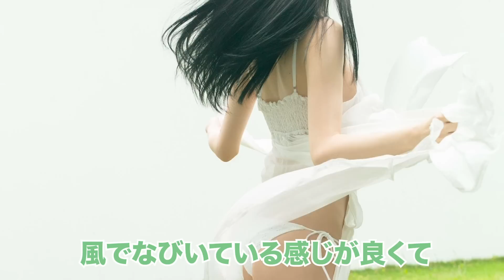【小野寺梓 編】デジタル写真集 本人が語ってみた！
女優、タレント、アイドル、モデル……旬の女のコたちが登場。自身のデジタル写真集からお気に入りの３枚を選び、撮影エピソードを交えながら、その内容を語ってもらうプログラム。
今回は、人気アイドルグループ「真っ白なキャンバス」の小野寺 梓さんによる、ファーストデジタル写真集『ALL WHITE』について。

『週プレNEWS』は、集英社「週刊プレイボーイ」運営のニュースサイトです。男の好奇心を刺激する最新ニュースをお届けしています！

▼週プレ　グラジャパ！
『週プレ グラジャパ！』は、週刊プレイボーイが運営するデジタルコンテンツの配信サイトです。男子必見のコンテンツを常時ラインナップ！

『週プレnet』は注目の女の子をピックアップする、月額制コンテンツ。圧倒的なボリュームの写真やムービーなどを、毎週更新でお届けします！

▼週プレモバイル(スマホ向けウェブサービス)
『週プレモバイル』は月額のお支払いにて人気アイドルの画像、動画などが見放題！　無料域も大充実のスマホ向けウェブサービスです！

『WPB PHOTO ROOMS』は、第一線で活躍するカメラマンの写真を、 ウェブ上で好きなときに好きなだけ見られる場所（“部屋”）です。